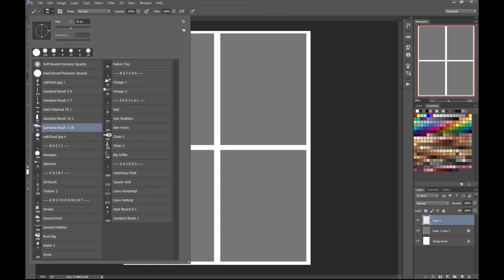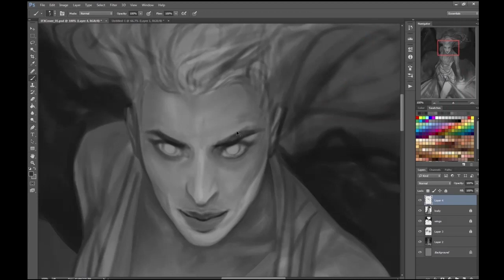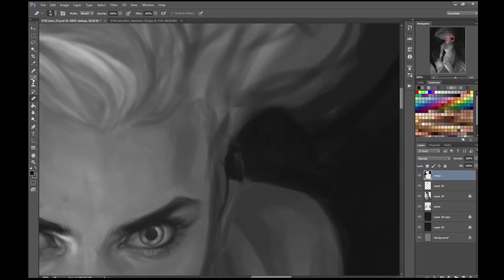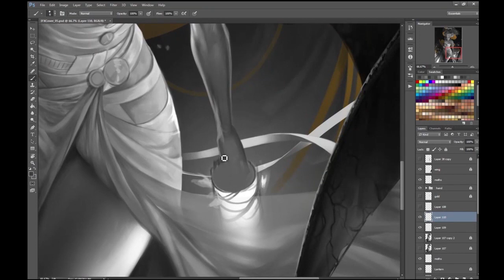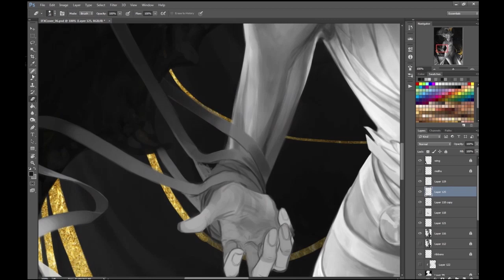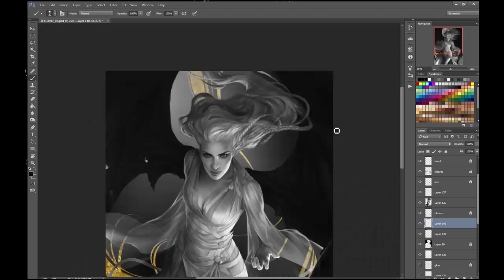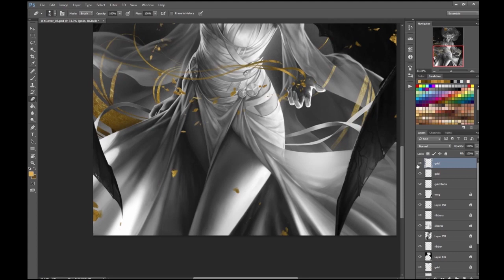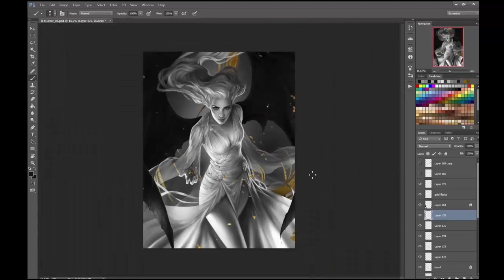Create stunning black and white art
This video by Charlie Bowater came with a Photoshop tutorial in issue 126 of ImagineFX.

Buy the digital edition of this issue via the ImagineFX app on your platform of choice - see below.